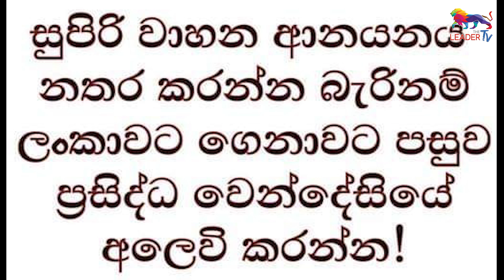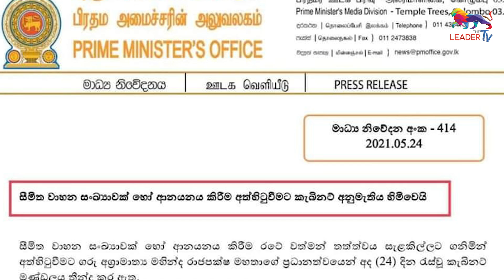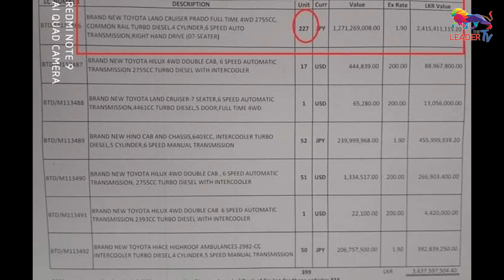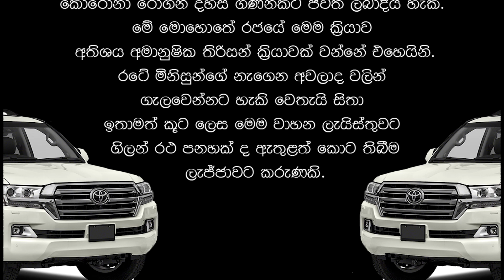මැති ඇමති සැප වාහන වෙන්දේසියේ විකුණයි! | The Leader TV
Public pressure is mounting on the Government to auction off the luxury vehicles that are scheduled to be brought down for Parliamentarians at a time when the country is in a sever financial crisis amid a surging pandemic.

Follow on:
Official websites -